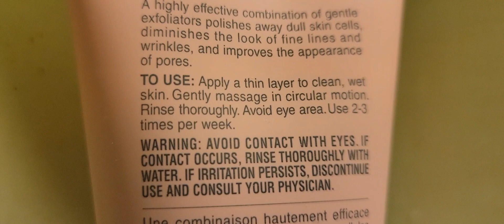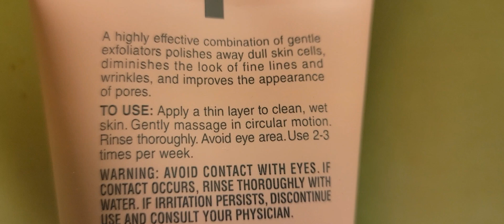collagen booster | bujoyyukon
try ko mag collagen booster if effective sa kin...hahaha..sana may mabago after maubos ko ung small tube ng collagen booster..goodluck to me🤣🤣🤣...bytheway avon dealer here in canada!😊😊😊